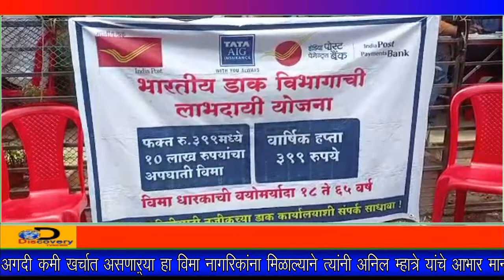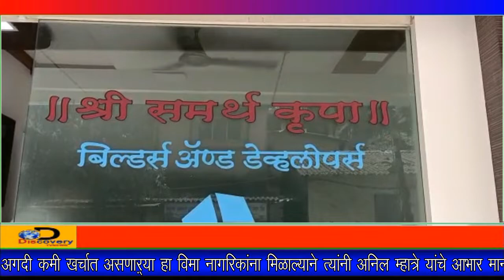DiscoveryTV News ; लय भारी... 299 रुपयांमध्ये 10 लाखांचा विमा, ...आणि बरेच फायदे